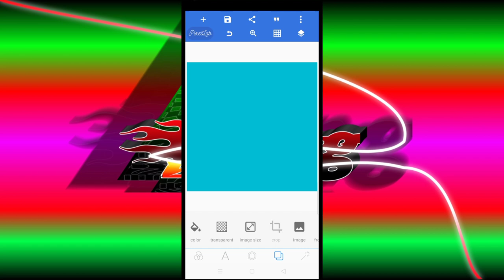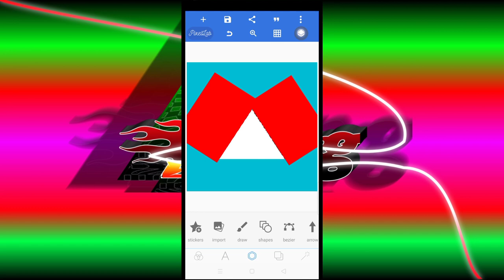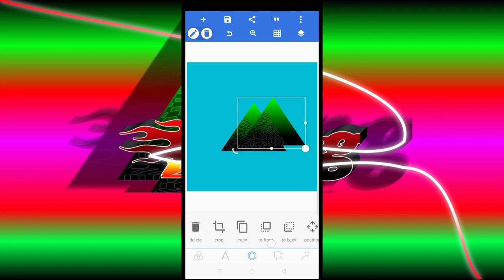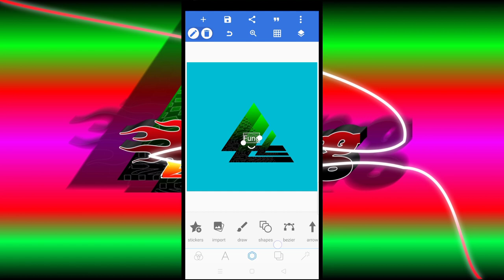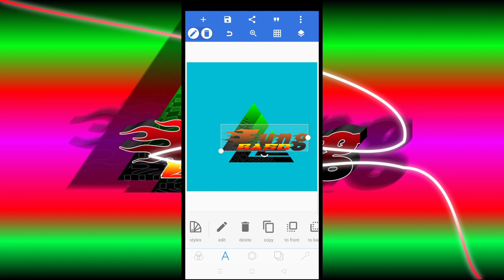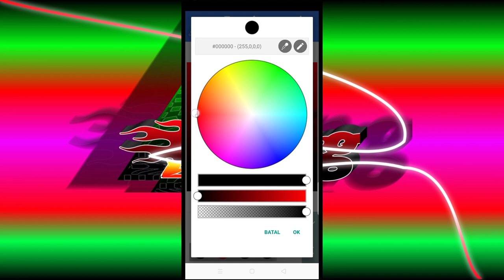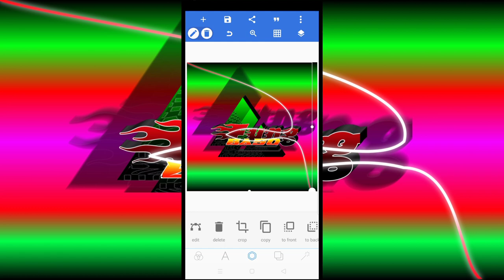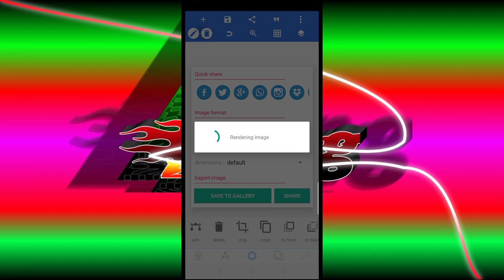Cara buat logo nama keren fuul warna dengan pixellab.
Font.